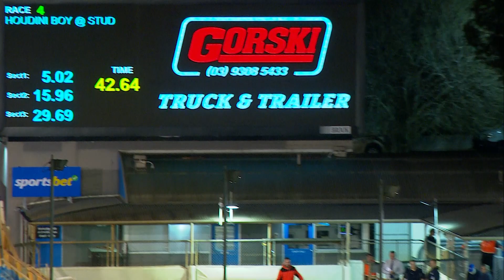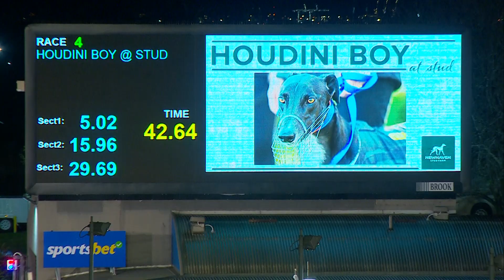MEA SAT 13 APR 24 R4